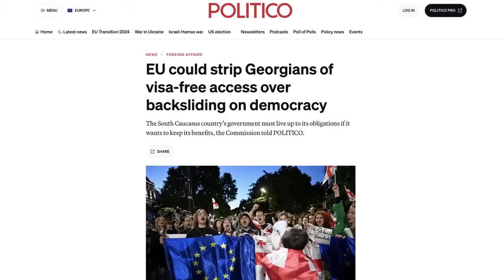Georgia DESTAPA las Mentiras de Guerra de la OTAN. ¡Narrativa en Caída Libre!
La lucha por "la narrativa" en Georgia se está intensificando rápidamente. Los belicistas de la OTAN necesitan que el público occidental crédulo crea que el conflicto de 2008 entre Georgia y Rusia fue iniciado únicamente por la malvada Rusia. No pueden tolerar la versión real en la que fue el Gobierno georgiano quien disparó los primeros tiros, como lo establece un informe autoritativo de la UE. Ahora, Georgia misma está pensando en romper la narrativa emitiendo una disculpa por el ataque a Osetia del Sur. En conjunto con las próximas elecciones en octubre, esto pone a los neoconservadores en alerta máxima. Nuestro invitado de hoy es @AlexMercouris, el brillante analista de The Duran. Sigue a The Duran aquí: @TheDuran

Produced by: Neutrality Studies
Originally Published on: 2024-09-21